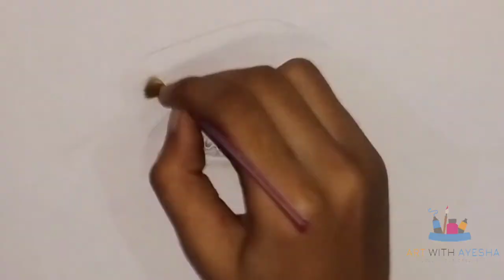Realistic Eye Drawing || realistic eye sketch || Pencil Sketch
In this Video I will Draw an Realist Eye with Simple Pencil